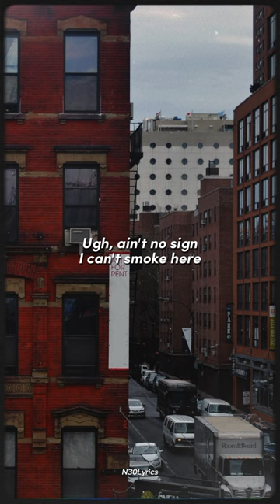Doja Cat - Paint The Town Red (Lyrics)